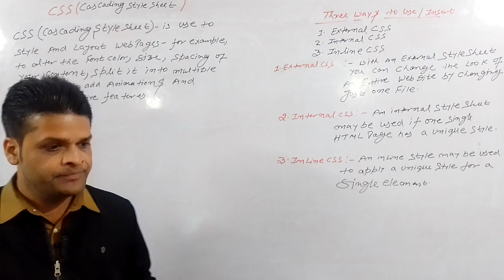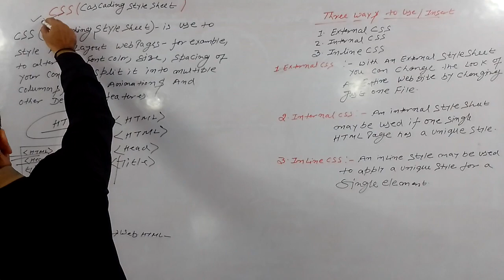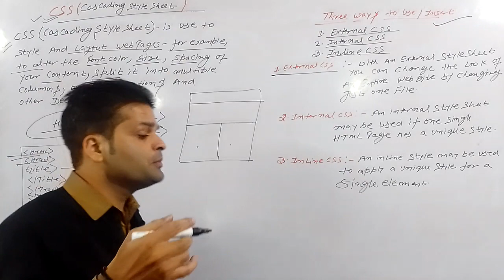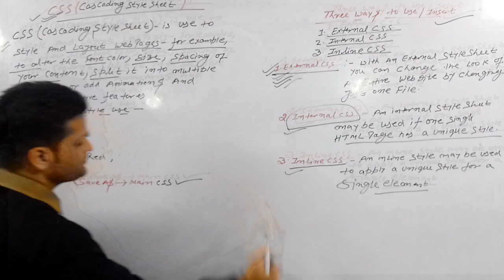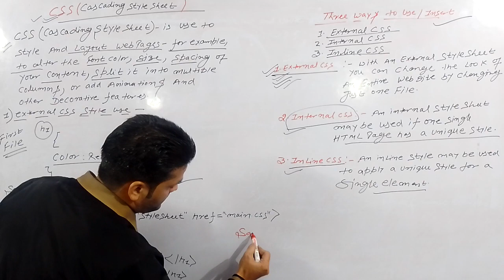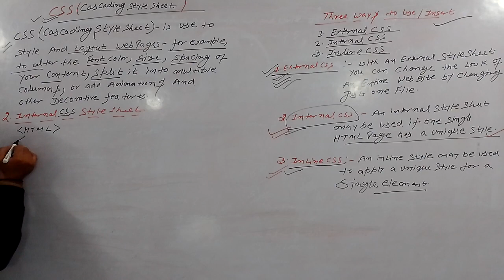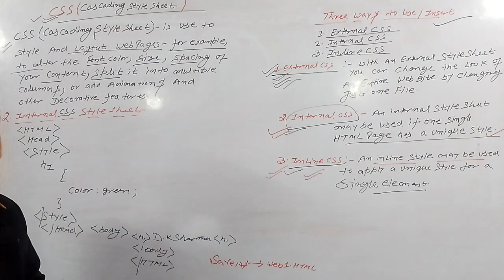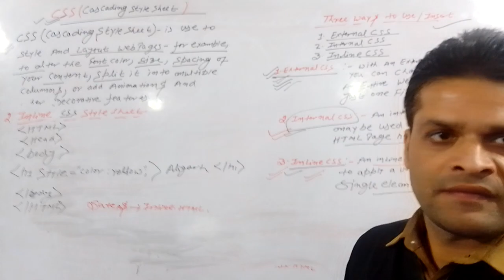css use in html, css ,what is css way in css use in html, introduction of css use in web design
In this video, we have given an introduction to CSS and also told how many ways we can use CSS in HTML.